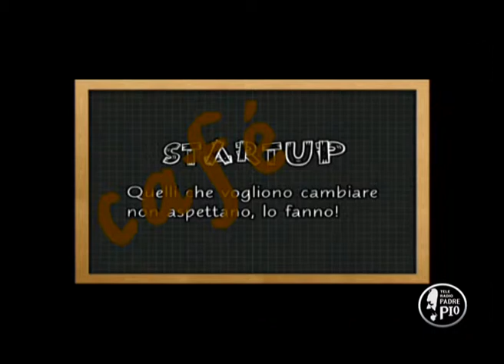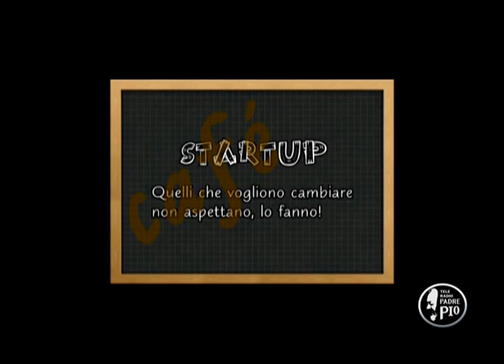StartupCafe Francois Vayne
Anche Papa Francesco dà voce alle startup sociali. Per parlarcene, incontriamo nel nostro café di startup il giornalista Francois Vayne